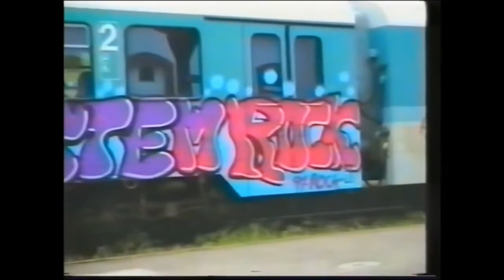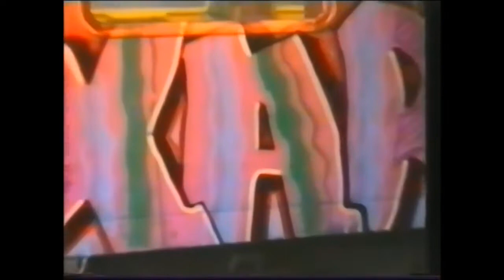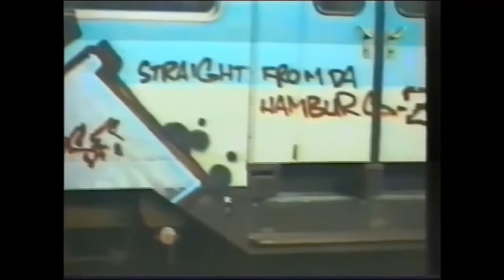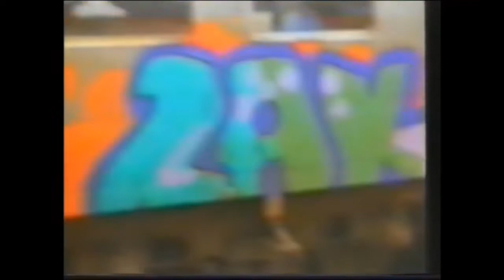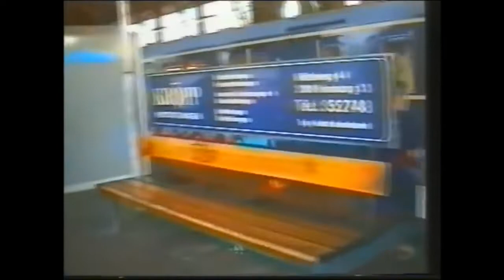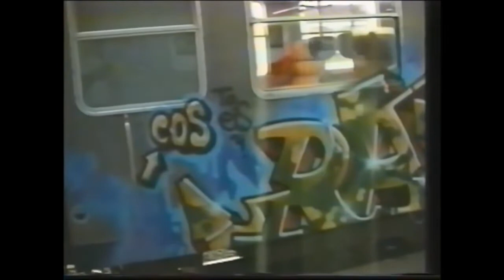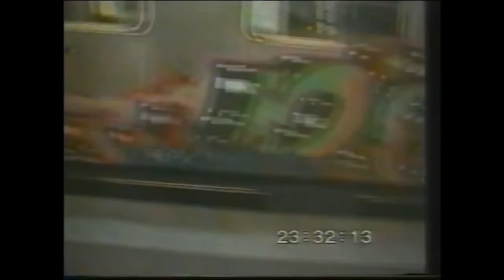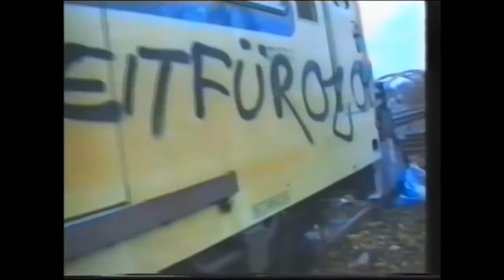Hamburg Graffiti full uncut version old rare movie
Graffiti Hamburg  Full Graffiti Movie
Graffiti movie
Urban Art
Street Art